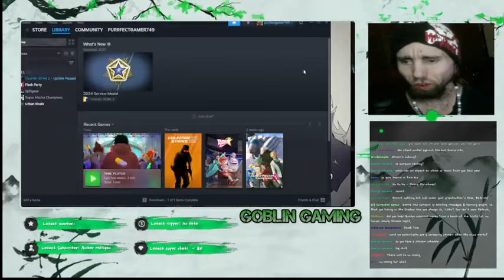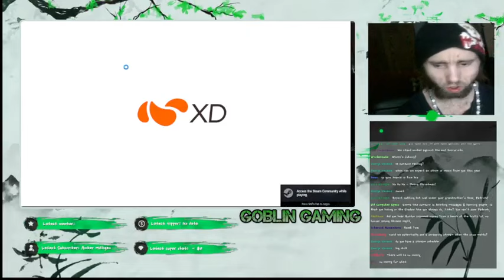Cyraxx Live on Youtube. "URBAN RIVALS SUBATHON DAY 1". 1/24/2024. Boring gameplay.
From his YT channel 2 hours ago. Full title is "Why i am the way that i am and why i do what i do to help people".